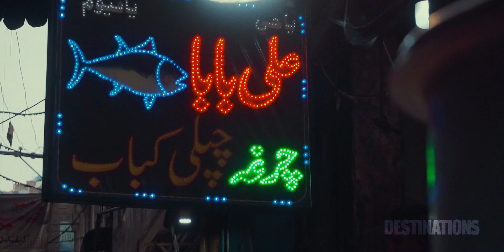Mystical Peshawar: A Walkabout with Aimal Khan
In continuation of our ongoing series to highlight lesser explored destinations across Pakistan, this summer we visited mystical Peshawar.

With the country’s most celebrated travel photographer, Mobeen Ansari and one of Pakistan’s leading supermodels, Peshawar native, Aimal Khan, we encounter the lost grandeur and forgotten splendor of the ancient city. This valley that was once traversed by Alexander the Great holds many wonders for the seeing eye. Here’s a walkabout. Enjoy the visuals!
An original Destinations production

Model: Aimal Khan
Photography: Mobeen Ansari
Videography: FrontRow Studios
Wardrobe: Republic by Omar Farooq
Hair and Makeup: Toni&Guy North Pakistan
Logistics: Daewoo Pakistan Express Bus Service